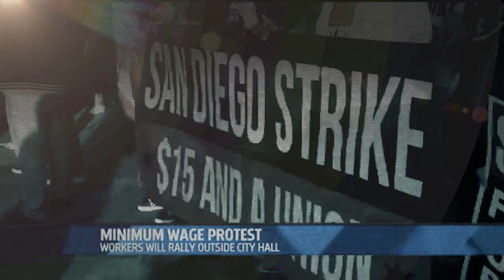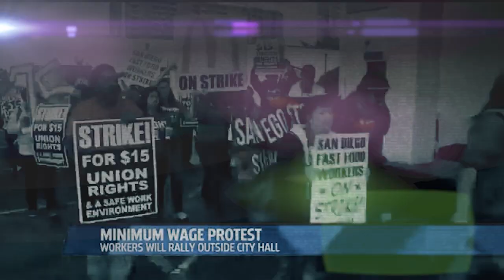Exposing Union Hypocrisy: The Minimum Wage Exemption